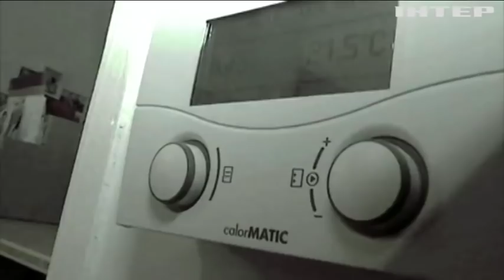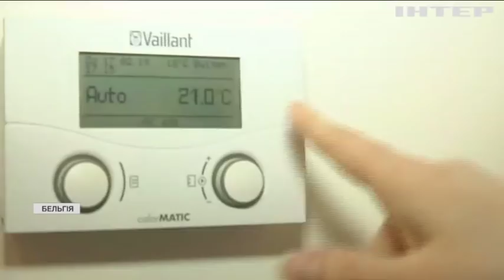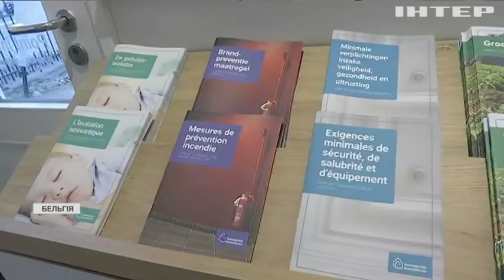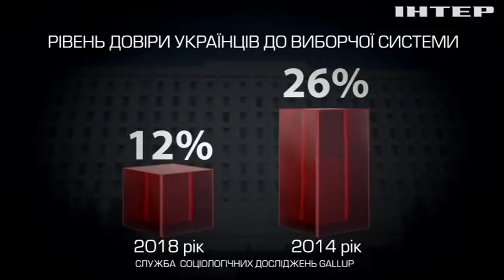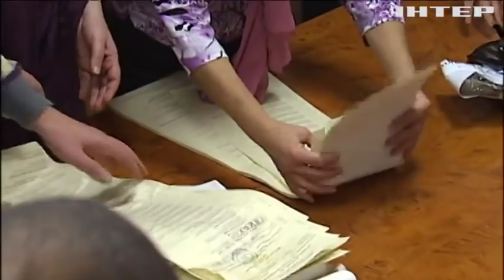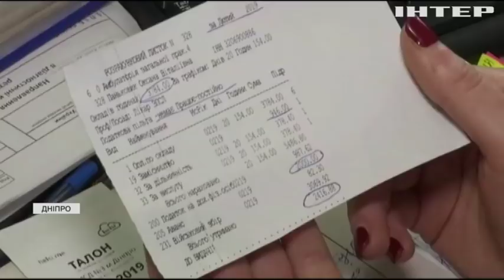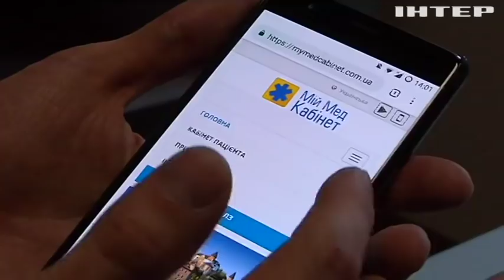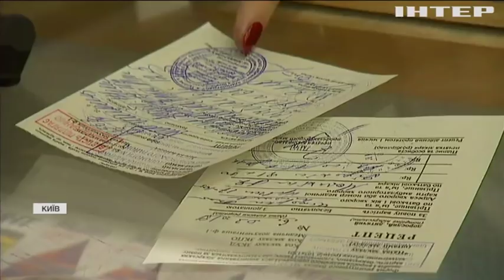Подробности недели, выпуск за 22 марта 2019 года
Дивіться у випуску:
Кінець президентства чи започаткування династії? Чого насправді домігся Нурсултан Назарбаєв, залишивши пост глави Казахстану?;
Життя без субсидій. "Подробиці тижня" вивчають досвід енергозбереження європейських сусідів: як заощадити на опаленні й не замерзнути?;
Присаджені на антибіотики. Хто загодовує українців ліками? Які харчі найнебезпечніші та як впливають на здоров'я продукти з лікувальною начинкою?;
Медики першого і другого ґатунку. Чому зарплати лікарів різняться в рази, і коли держава забезпечить гідну винагороду не тільки сімейним, а й профільним лікарям?